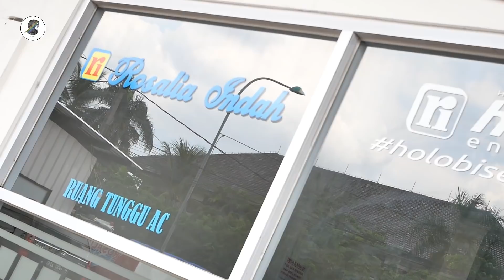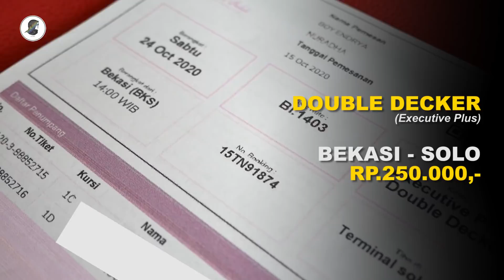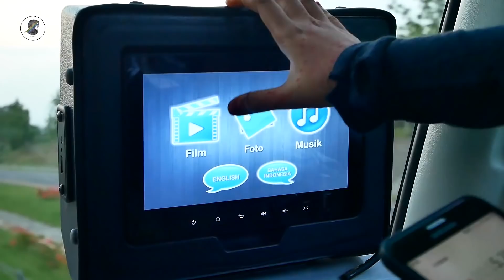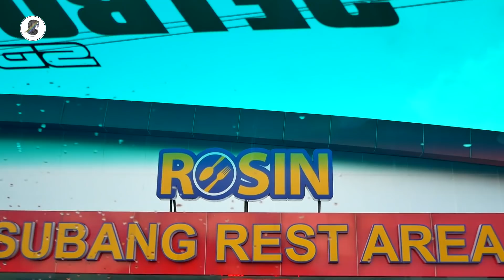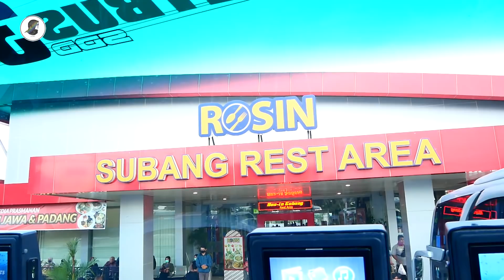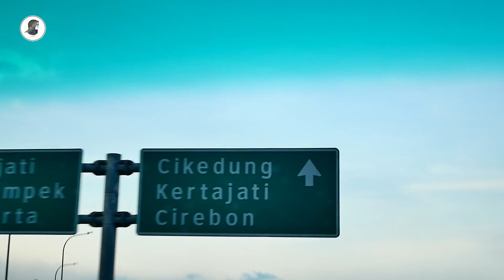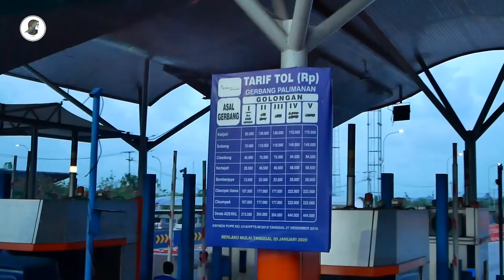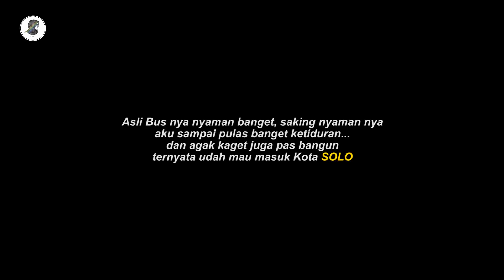Naik Double Decker nyaman ke SOLO !! Rosalia Indah Volvo B11R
Setelah beberapa bulan yang lalu aku ngetrip di Pulau Sumatera, sekarang aku kembali ngetrip di Pulau Jawa, dan akhirnya aku bisa ngerasain naik Double Decker nya "Rosalia Indah" dari BEKASI ke SOLO...
Aku senang banget bisa ngetrip naik Rosin, Bus nya nyaman banget dan hal yang paling aku suka itu ada di Rumah makan nya, keren banget pokok nya...
Rosalia Indah
AdiPutro - Jetbus 3+ Double Decker
VOLVO B11R - 430HP
Harga Tiket :
Rp.250.000,- (Executive Plus)

Fasilitas :
- Seat yang nyaman
- Foot Rest
- Audio Vidio on Demand (AVOD)
- Free Air Mineral
- Service Makan 1x